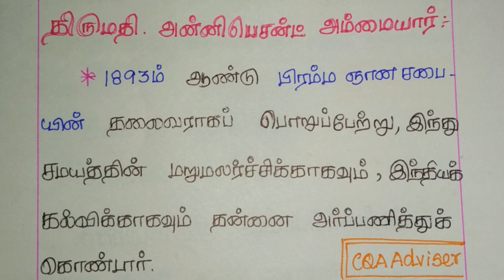TNPSC Gr1/Gr2/Gr2a GK HISTORY-அன்னிபெசன்ட் அம்மையார் & இராமலிங்க அடிகளார்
History is the most important part of TNPSC, in this video we are going to see அக்பர், ஜஹாங்கீர் , kushana perarasu, harsha perarasu, kuptha perarasu, VAO, GROUP 1, GROUP2, GROUP 3 and GROUP4 exams. Here we are taken a class in clear explanation. We are explaining all the subjects Tamil, Aptitude, Math’s, Current fairs, General knowledge, History and etc. View In Playlist TNPSC Tamil Tutorial || Maurya dynasty || the Great Ashoka TNPSC All Exams| History Part # 10 | Kubtha Perarasu - குப்தப் பேரரசு TNPSC GROUP1 HISTORY #2 Seminar on Chandragupta Maurya Tamil கர்பினி பெண்ணின் வயிற்றை கிழித்த சாணக்கியர் || Chanakya Cuts Chandra Gupta Ashoka Life History in Tamil JAINISM AND BUDDHISM-TNPSC(Sixth Standard) TNPSC Tamil Tutorial || Mughal Empire || Babur 30 நிமிடங்களில் முகலாயப் பேரரசை வென்றுவிடலாம். Mughal Empire in tamil just Delhi Sultanate-Medieval India in Tamil for Civil Service TNPSC Tamil Tutorial || Mughal Empire || Shajahan India After Mauryas | 6th std Samacheer Book |மௌரியருக்குப் பின் இந்தியா முகலாயர்கள் மற்றும் மராத்தியர்கள் #4 TNPSC & TRB HISTORY # 15 Maurya Empire TNPSC & TRB HISTORY # 16 Maurya Empire TNPSC Tamil Tutorial || Mughal Empire || Jahangir TNPSC Tamil Tutorial || History of Buddha and Councils Chandragupta Maurya | The Mauryan Empire History | Chanakya Niti Education Video விஜயநகரப் பேரரசு காலத்து வரலாற்று பொக்கிஷங்கள் Chandragupta Maurya | The Mauryan Empire History | Chanakya Niti Education Video